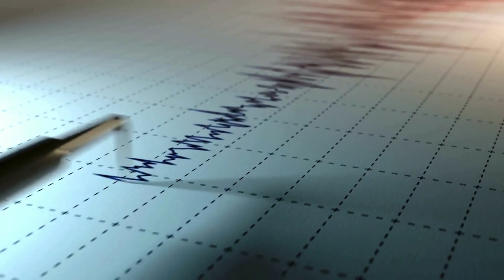Cat behavior before an earthquake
Over time, many beliefs have spread that animals, especially cats, can give advance warning of earthquakes. But is it true that these animals can predict seismic events?
According to experts' hypothesis, cats have a special sensitivity to the Earth's magnetic fields and are able to sense minimal tremors that are not perceived by humans, which occur immediately before an earthquake of greater intensity. Let's look at some features of cat behavior before an earthquake.